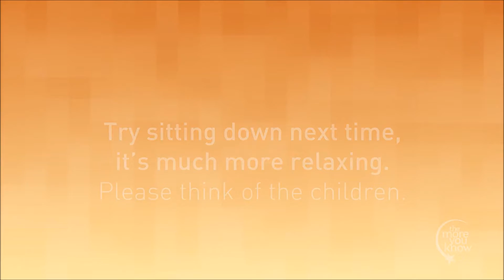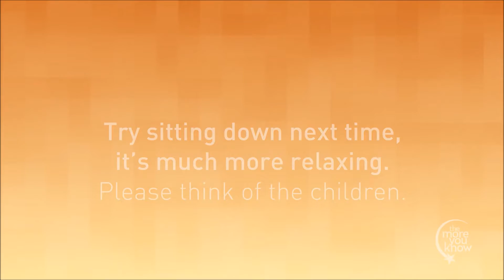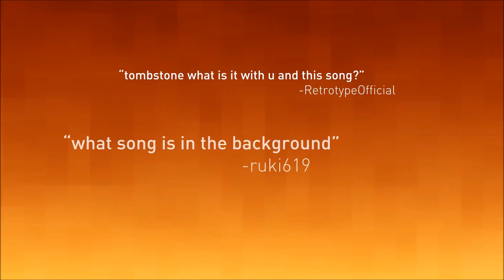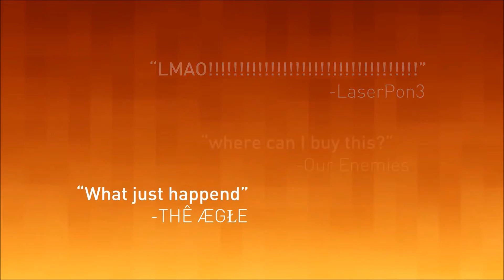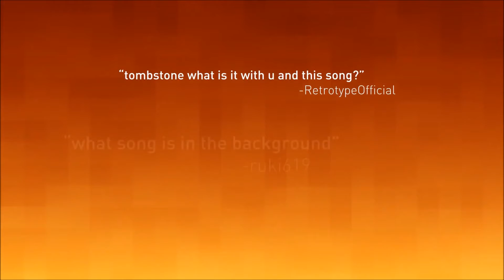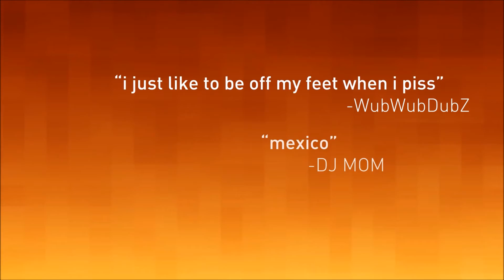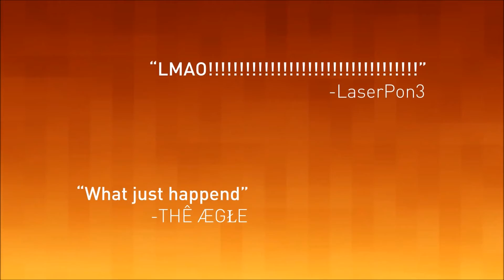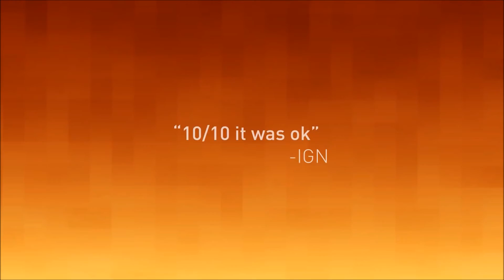MLP Stop The Bats Remix 1hour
song/clip maker: The Living Tombstone